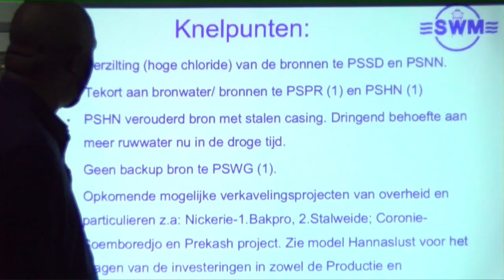Minister Abiamofo voor werkbezoek in Nickerie STVS JOURNAAL 17AUGUSTUS 2020